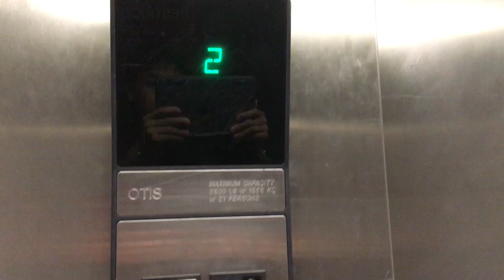Weird Chime OTIS Series 1 Hydraulic at Philadelphia Intl Airport, Pennsylvania